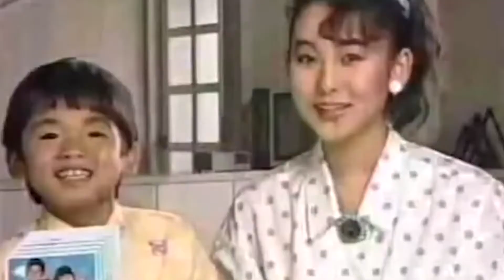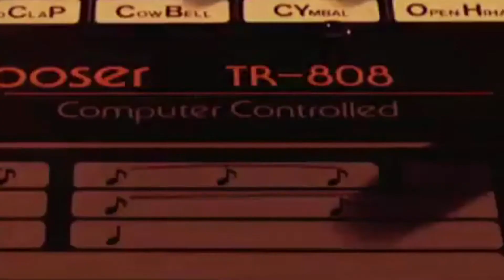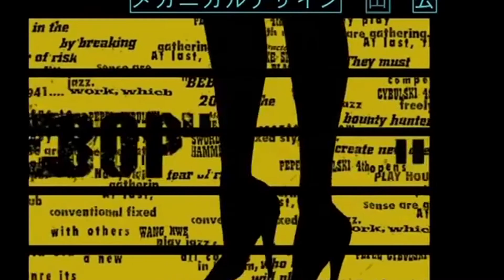La City Pop: le symbole des 80s venu du Japon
La City Pop est un genre musical au nom assez étrange, du moins au premier abord. Véritable bande-son des années 80, c'est le symbole du cool, du fun, de la décadence et de la nostalgie de l'ère économique faste du Japon. Dans cette vidéo, je vais vous faire découvrir cette musique aux influences occidentales et aux teintes funky, boogie, rock, jazz et soul. Vous apprendrez également la manière singulière dont elle revint au goût du jour et comment elle influencera le développement d'autres genres musicaux, à la fin des années 2000.

Focus est une rubrique vous faisant découvrir des artistes qui ont marqué l'histoire de la musique.

Cette chaîne est principalement consacrée à la musique. Le but est de vous faire découvrir des artistes méconnus, histoires oubliées de la musique ou de vous parler de mes coups de cœur en terme de musique indépendante.